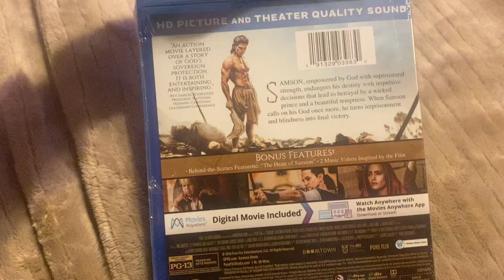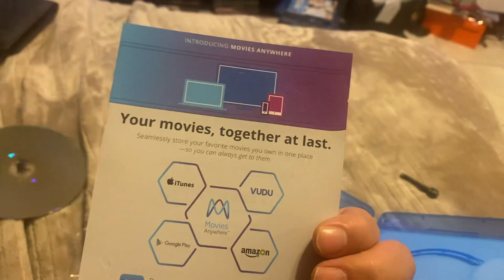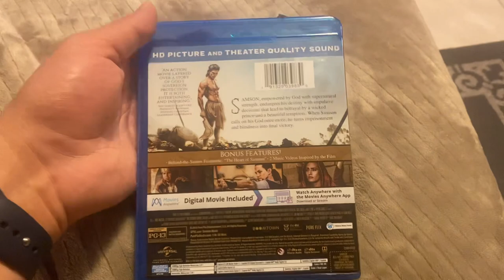Samson - Unboxing Blu Ray 2/13/23